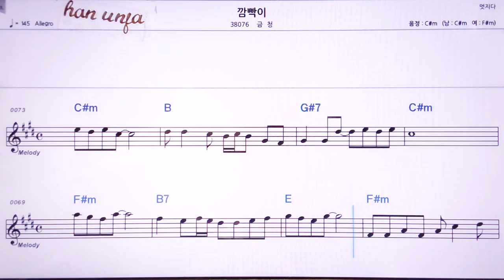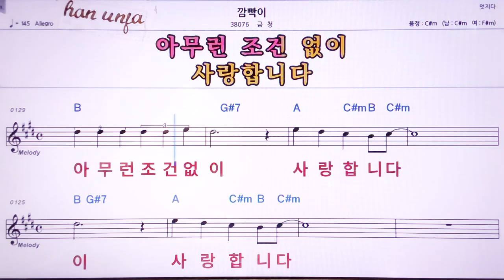💖깜빡이/금청 👍MR,노래방, 악보, 코드,Karaoke With Sheet Music